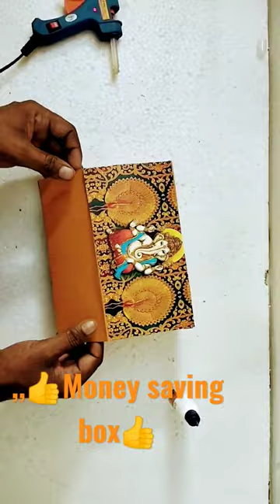How to make mobile box convert money saving box